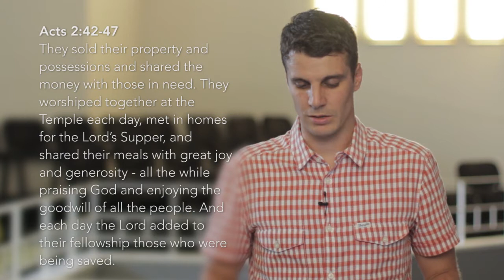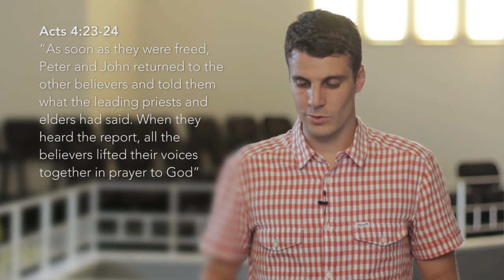08 March 2015 - Life Group video (FLORIDA ROAD AND SALT ROCK)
Connected Heart